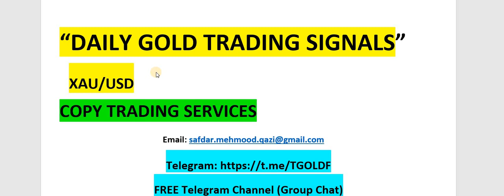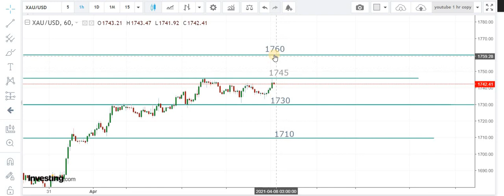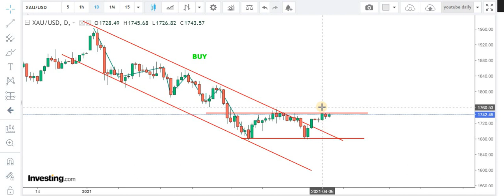FOREX GOLD XAU/USD Daily Technical Forecasts: 8th April 2021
If u want to get DAILY FOREX TRADING SIGNALS in FOREX GOLD XAU/USD with clear entry/exit/stop loss levels,or you want to get COPY TRADING SERVICES with 30% returns/month on invested capital with 2% risk you can email or watts app,we also got a FREE Telegram and Whats App Discussion group for FOREX passionate s .Click on the link below for details !

For Details !